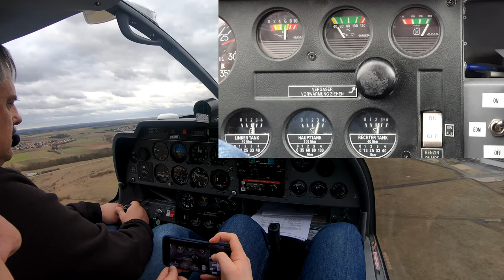DR400 - Benzindruck beim Start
Video anlässlich der Auffrischungsschulung am 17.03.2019